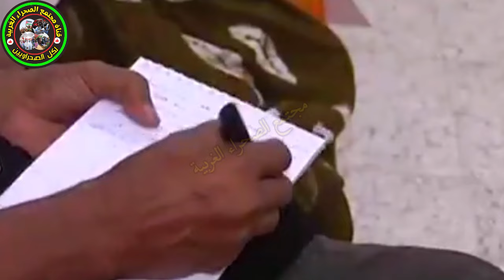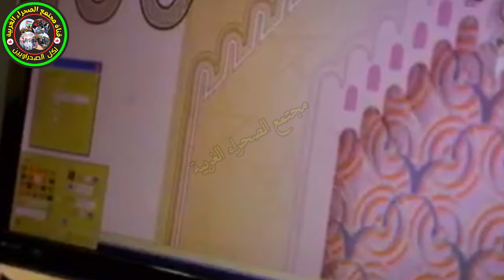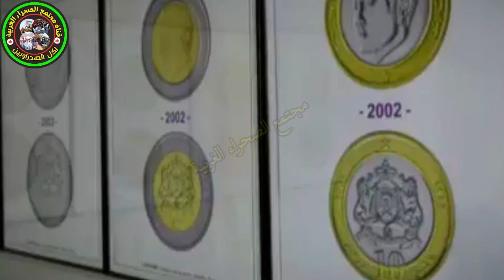🔴الأمين العام للجبهة يستقبل المحامي عضو فريق المحامين المكلف بالترافع أمام محكمة العدل الأوروبية ✌👍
🔴كلمة الاخ الأمين العام للجبهة السيد إبراهيم غالي بندوة الادارة والامن ✌ النصر التارخي لنضال الشعب الصحراوي
🔴الأمين العام لجبهة البوليساريو يستقبل المحامي ايمانويل دوفير عضو فريق المحامين المكلف بالترافع أمام محكمة العدل الأوروبية ✌👍
🔴إطلاع السيد رئيس الجمهورية الجزائرية تغيير في الموقف الفرنسي تجاه الصحراء الغربية 🇪🇭 ردّ الجزائري صارما ًوحازماً ودقيقا للغاية
أخبار الصحراء الغربية
أخبار البوليساريو
الصحراء الغربية
البوليساريو
المغرب والصحراء الغربية
المفاوضات السياسية
الأمم المتحدة والصحراء الغربية
حقوق الإنسان في الصحراء الغربية
المساعدات الإنسانية
وضع اللاجئين
استفتاء تقرير المصير

اللَّهُــــــــمّ صَــــــل على نَبِيْنَا مُحمَّــــــــدْ ﷺ